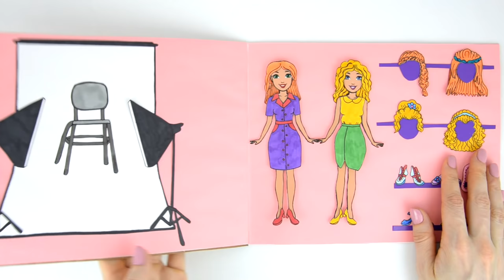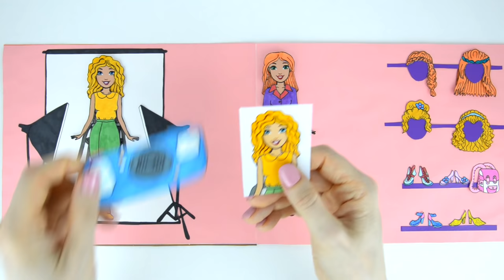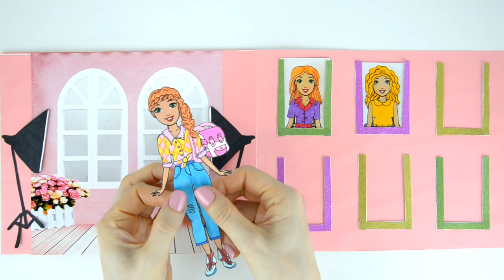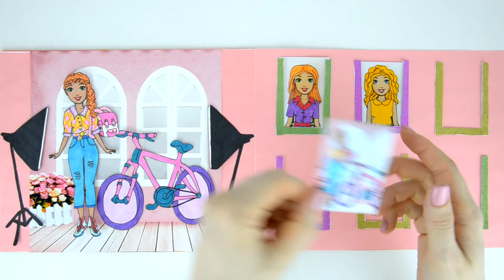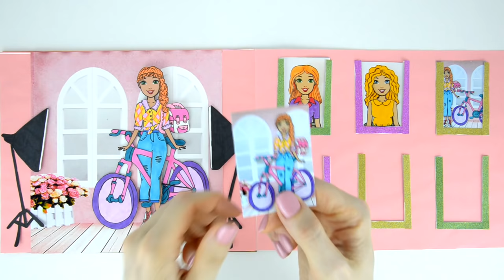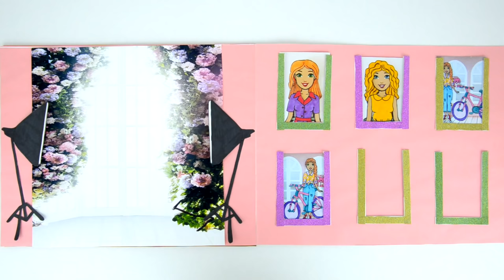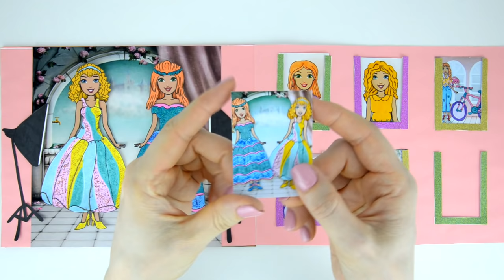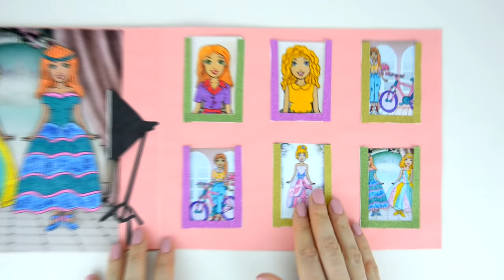Paper Dolls Dress Up - Photo Studio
Paper Dolls Dress Up - Photo Studio | Handmade | Paper crafts

Hi friends! Handmade paper dolls, handmade photo studio, beautiful outfits for paper dolls are waiting for you in this video. Watch how paper dolls came to the photo shoot, paper dolls wear beautiful outfits, and we will make beautiful photos for paper dolls.